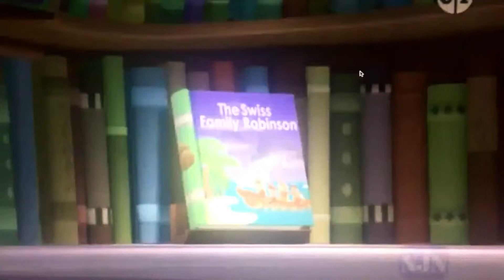Flying back to the book club from the Swiss family robinson.